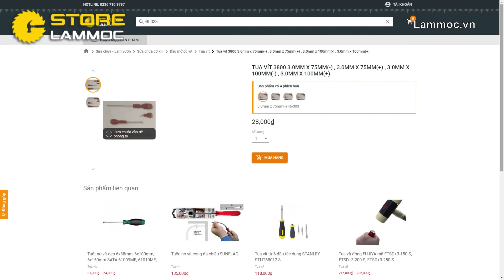StoreLamMoc- Tua vít,cần chữ T, đầu tuýp, vít lục giác, vít bông sao CROSSMAN Hàng ngon giá rẻ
Giới thiệu các sản phẩm hot của hãng Crossman!!!
Địa chỉ mới: 234 Bình Thới, P.10, Q.11, TP.HCM

- Cần tự động đầu vuông cao cấp CROSSMAN 97-927, 97 \n

- Đầu tuýp 1/2 - 6 góc ĐEN (dài) 13mm, 14mm, 16mm, 17mm CRO \n

- Đầu tạo từ tính và khử từ tính MGT-1 Tone \n

- Tua vít 3800 4.0mm x 200mm(-) , 4.0mm x 200mm (+) , 4.0mm x 300 \n

- Tua vít 3800 6.0mm x 250mm(-), 6.0mm x 250mm (+), 6.0mm x 300m \n

- Tua vít 3800 3.0mm x 75mm(-) , 3.0mm x 75mm(+) , 3.0mm x 100mm \n

- Tua vít 3800 2.0mm x 75mm(-) , 2.0mm x 75mm(+) , 2.5mm x 75mm(- \n

- Tua vít đa năng tự động 19 in 1 CROSSMAN 46-700 \n

- Tua vít đa năng có tăng 13 in 1 CROSSMAN 46-605 \n

- Súng mở ốc bù lon hơi 1/2" - 2 búa (xanh-nhỏ) CROSSMAN 71-810 \n